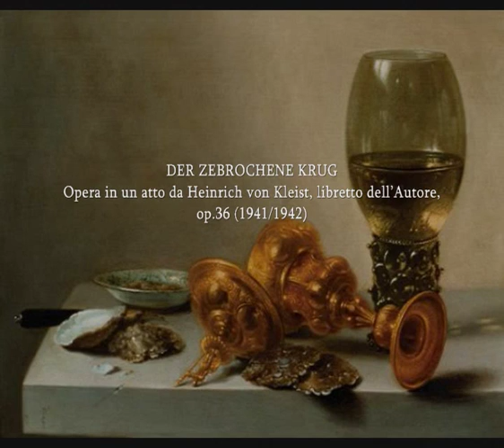Viktor Ullmann: Der zerbrochene Krug op.36 (1941/1942)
Viktor Ullmann (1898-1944): Der zerbrochene Krug op.36, opera in un atto da Heinrich von Kleist, libretto dell'Autore (1941/1942).

I. Ouvertüre
II. Szene: Die Gerichtsstube [06:51]

Walter, Gerichtsrat: Johann Werner Prein
Adam, Dorfrichter: Roland Hermann
Licht, Schreiber: Thomas Dewald
Frau Marthe Rull: Michelle Breedt
Eve, ihre Tochter: Claudia Barainsky
Veit Tümpel, ein Bauer: Egbert Junghanns
Ruprecht, sein Sohn: Robert Künzli
1. Magd: Sabine Sommerfeld
2. Magd: Renée Morloc
Ein Bedienter: Jörg Gottschick

Deutsches Symphonieorchester Berlin diretta da Gerd Albrecht.

Cover image: painting by Pieter Claesz.